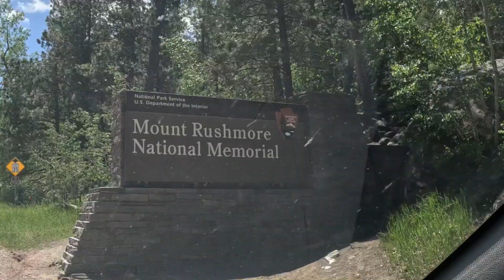Travel Day - Mount Rushmore Keystone South Dakota AFT 2024🔥🆙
Lets take a drive down the street to Mount Rushmore.

Mount Rushmore National Memorial
4.7
50,799 Google reviews
Sculpture by Gutzon Borglum and Lincoln Borglum

Rushmore and Black Hills Tour with Two

Meals and a Music Variety Show
$164 · 4.8
(837)

Service options: Picnic tables available · Dogs allowed
Mount Rushmore National Memorial is a massive sculpture carved into Mount Rushmore in the Black Hills region of South Dakota. Completed in 1941 under the direction of Gutzon Borglum and his son Lincoln, the sculpture's roughly 60-ft.-high granite faces depict U.S. presidents George Washington, Thomas Jefferson, Theodore Roosevelt and Abraham Lincoln. The site also features a museum with interactive exhibits. ― Google
Artists: Gutzon Borglum, Lincoln Borglum
Address: Keystone, SD 57751
Subject: Theodore Roosevelt, Abraham Lincoln, Thomas Jefferson, George Washington
Established: March 3, 1925
Construction started: October 4, 1927
Hours:
Open ⋅ Closes 11 PM
Area: 1,278 acres (5.17 km2)
Coordinates: 43°52′44″N 103°27′35″W / 43.87889°N 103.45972°W
Rock type: granite nps.gov
Authorized: March 3, 1925; 99 years ago
Added to NRHP: October 15, 1966
Governing body: National Park Service

Shop @ Trevdevadventures.com